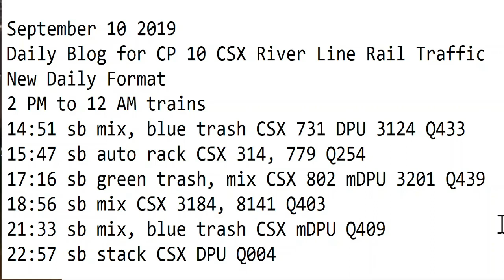September 9 2019 Trains 2 PM to 12 AM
2 PM to 12 AM trains
14:51 sb mix, blue trash CSX 731 DPU 3124 Q433
15:47 sb auto rack CSX 314, 779 Q254
17:16 sb green trash, mix CSX 802 mDPU 3201 Q439
18:56 sb mix CSX 3184, 8141 Q403
21:33 sb mix, blue trash CSX mDPU Q409
22:57 sb stack CSX DPU Q004